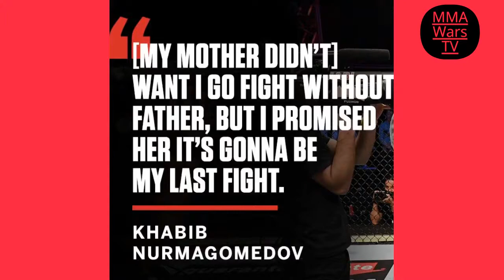Khabib wins UFC 254 and retires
MMA Wars TV is your home for exclusive interviews, live shows, fight highlights and more for one of the world's fastest-growing sports channel.